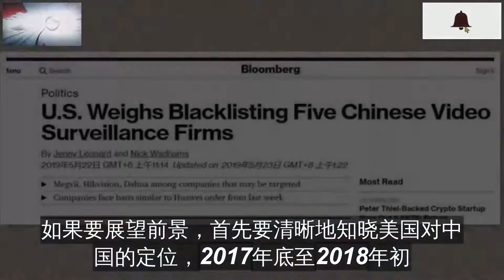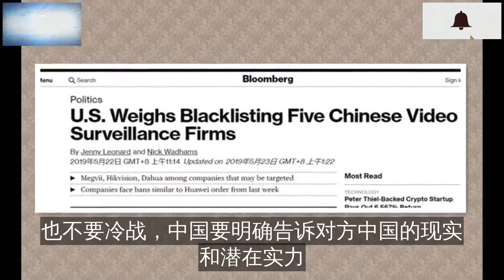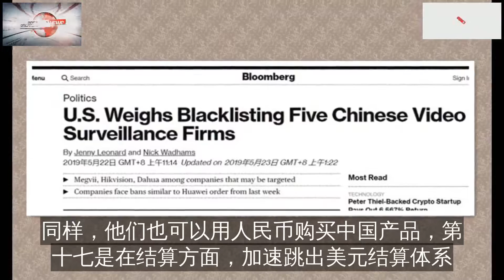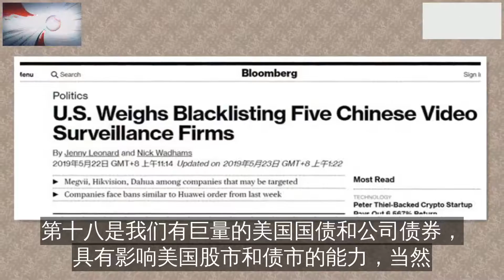中美战略博弈，中国的18个战术优势与7个战略优势！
元首会晤一直是引领中美两国关系的风向标
尤其是去年12月APEC阿根廷峰会期间的元首会谈
给了全世界明确的信号
如果要展望前景，首先要清晰地知晓美国对中国的定位
2017年底至2018年初
美国公布